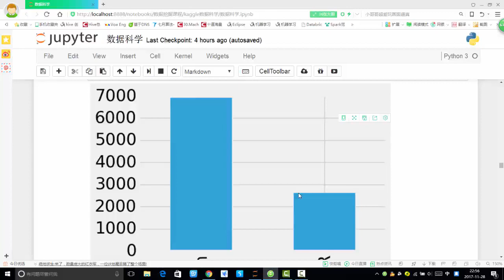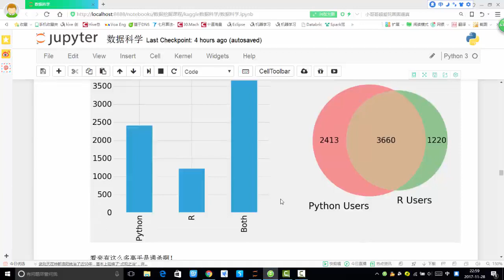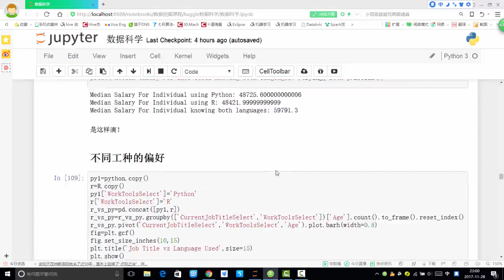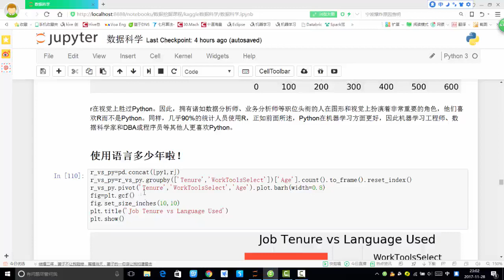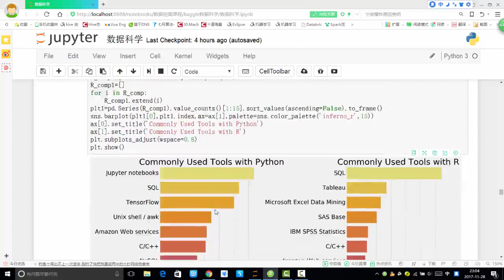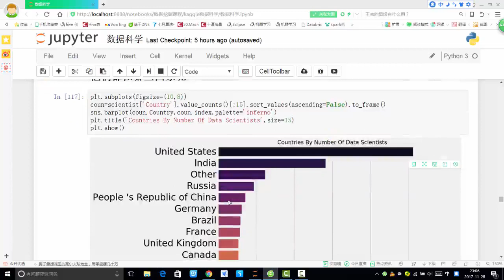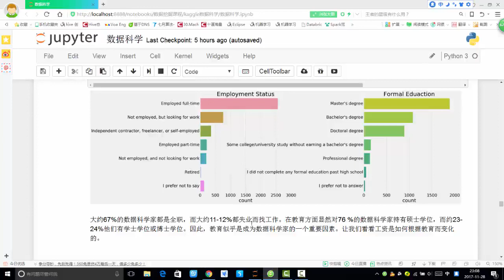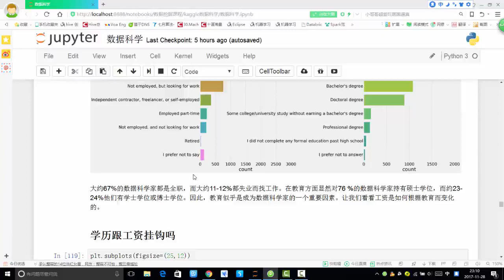29 数据挖掘篇丨3 kaggle数据科学丨6 python和r哪家强